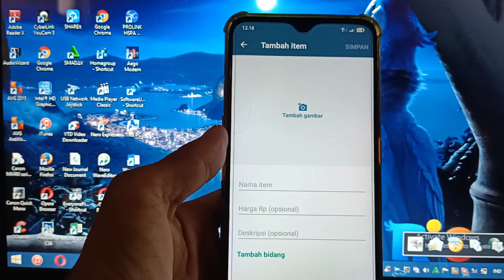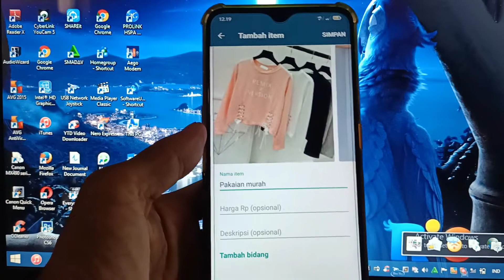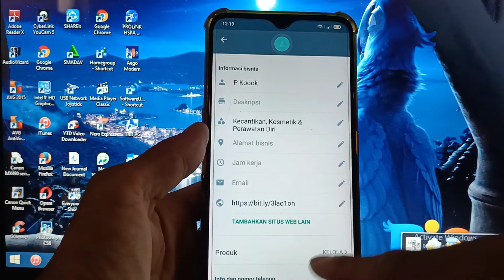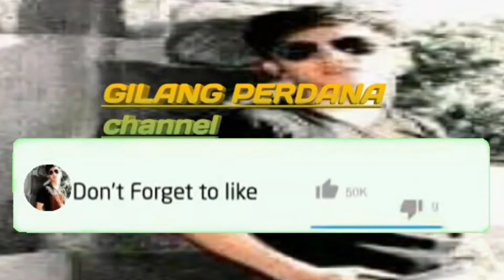CARA BUAT KATALOG WHATSAPP BUSINESS